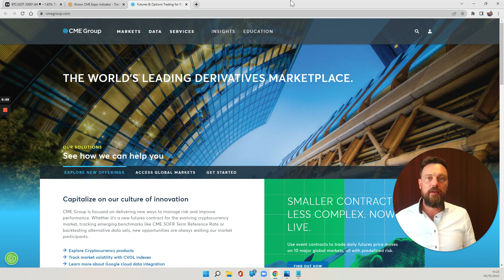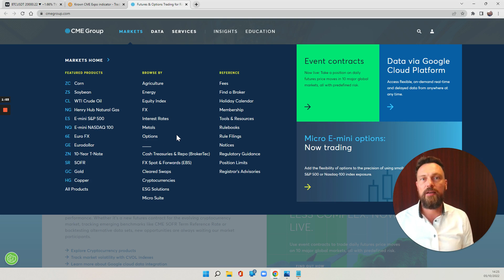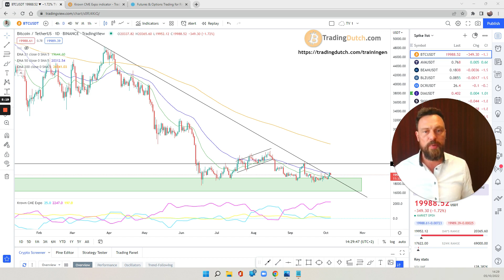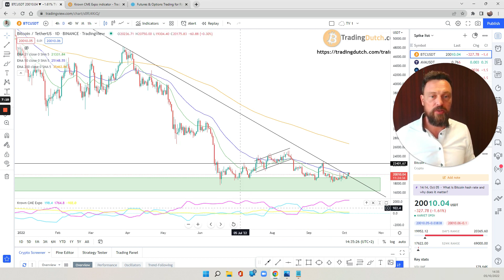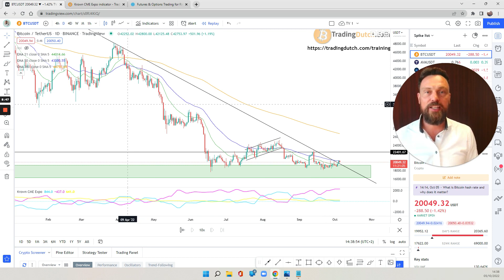Krown CME Expo indicator 5 October 2022